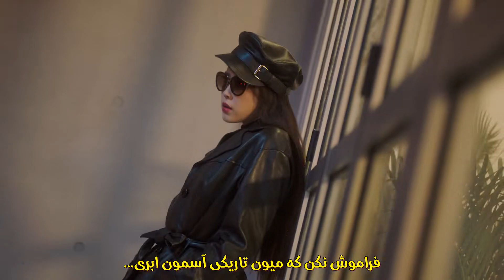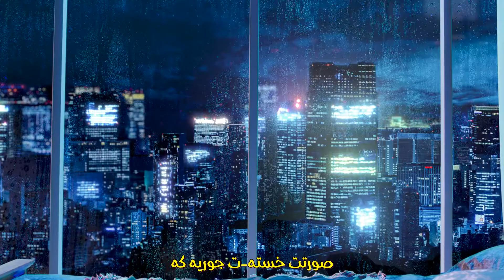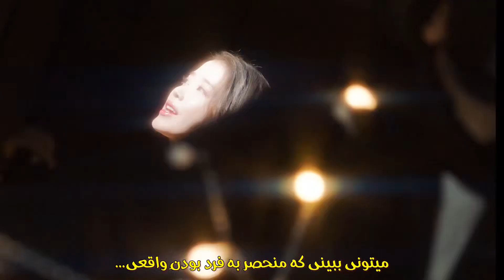موزیک ویدیو «سلبریتی» از «آیو» با زیرنویس فارسی | IU - Celebrity MV [Persian Subtitle]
🔥زیرنویس فارسی رنگی چسبیده ام وی و آهنگ سلبریتی - ستاره مشهو از آیو
IU - Celebrity Music Video [PerSub - Persian Subtitle]